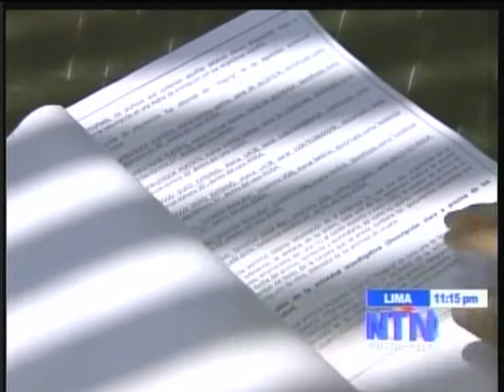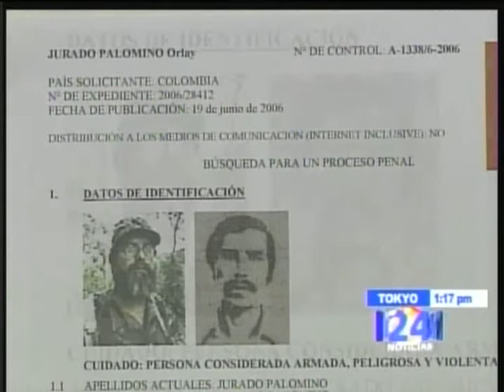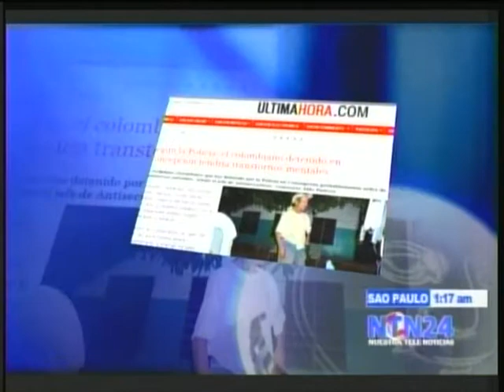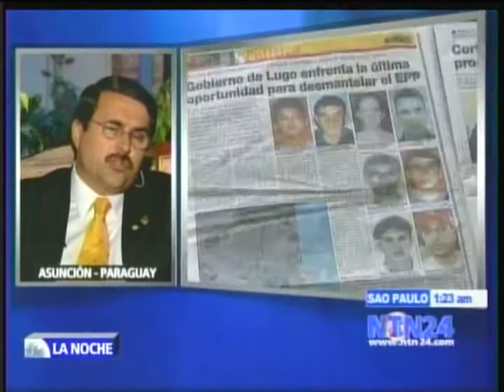LA NOCHE 22 ABR 2010 2/3